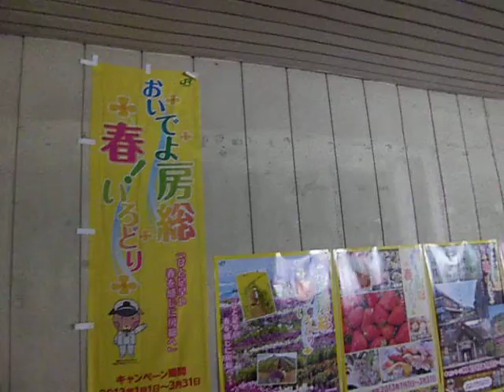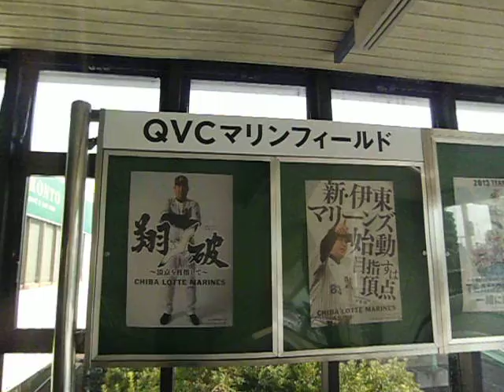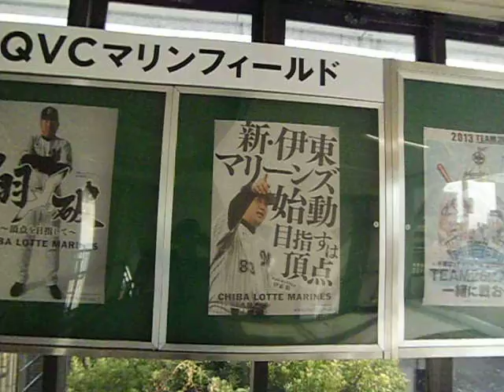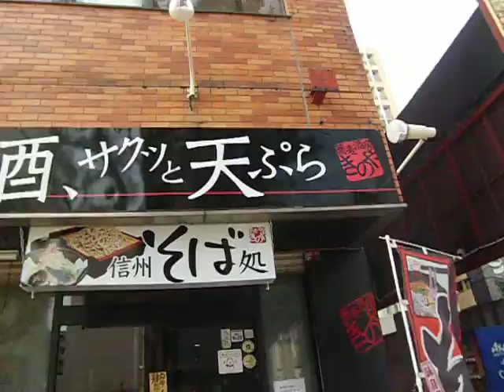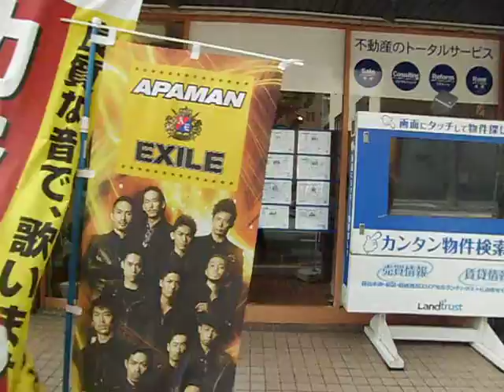130308幕張本郷駅(JR＆京成)周辺の様子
私がふだん一番利用している幕張本郷駅(JR総武線＆京成千葉線)周辺の様子を紹介しよう。幕張メッセ、QVCマリンフィールド(千葉マリンスタジアム)につながる玄関口なので朝夕の利用者は多い。だから2両連結バスで人々を運ぶ。1981年に出来た比較的新しい駅。駅前の雰囲気、建物の様子などは、私が引っ越してきた27年前とほとんど変わっていない。